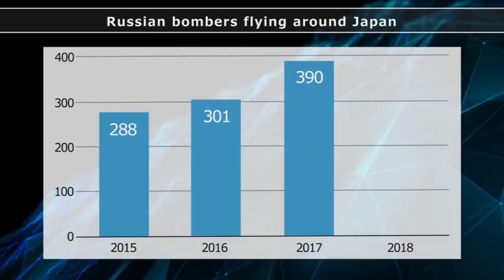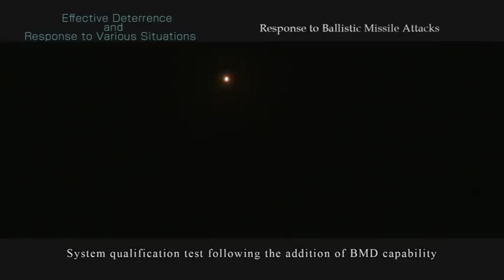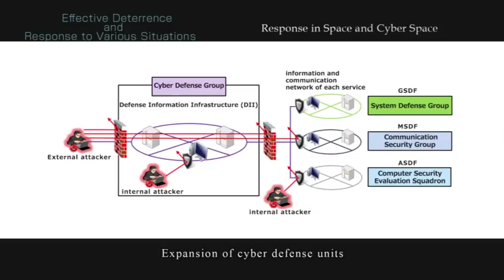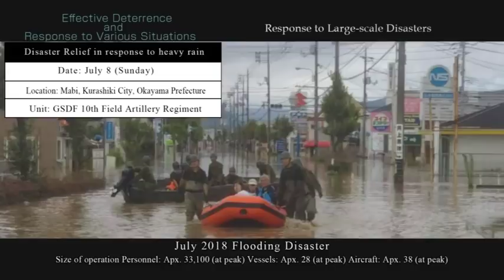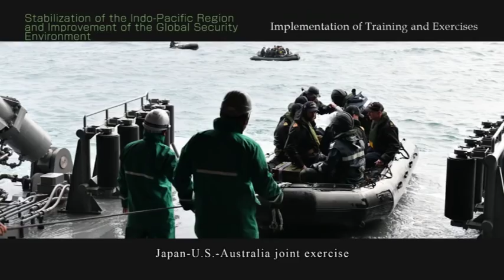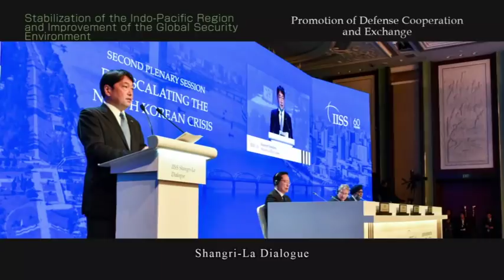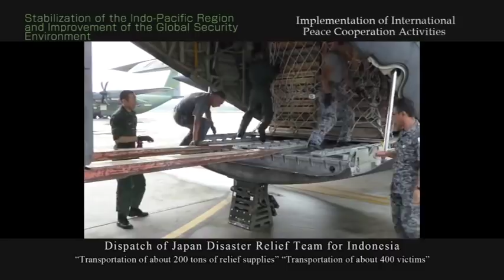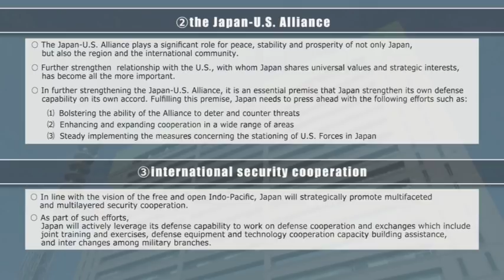Ministry of Defense: 2018 Year in Review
1. Effective Deterrence of and Response to Various Situations
2. Stabilization of the Indo-Pacific and Improvement of Global Security Environments